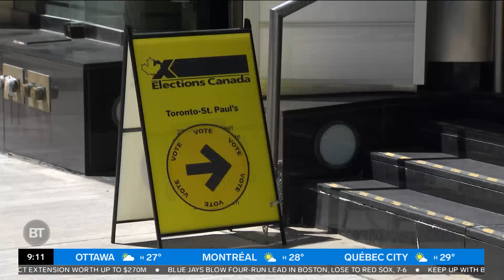Liberals loss in Toronto-St. Paul's riding 'an embarrassment' for Trudeau: political expert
The byelection race in Toronto-St. Paul's was considered a must-win for Prime Minister Justin Trudeau, and the loss is a massive blow that could trigger calls for him to step down after 11 years as Liberal leader.